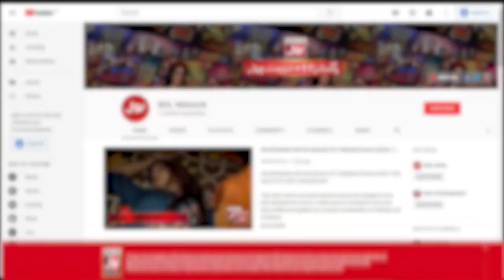Mola Ali R.A Kay Bahaduri Kay Qissay | Star Debater | Ramazan Mein BOL | 21st Ramazan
Mola Ali R.A Kay Bahaduri Kay Qissay | Star Debater | Ramzan Mein BOL | Ramzan Transmission 2022 | Ramzan transmission live | ramzan transmission 2022 live | faysal quraishi | faysal quraishi transmission | mudasser Iqbal | agha sherazi | agha sherazi debate | mudasser iqbal debate | Best Debate In Ramazan Mein BOL | Debate Competition | Debate Competition Ramazan Mein BOL | Debate Competition 23rd april 2022 | Debate Competition 21st Ramazan 2022